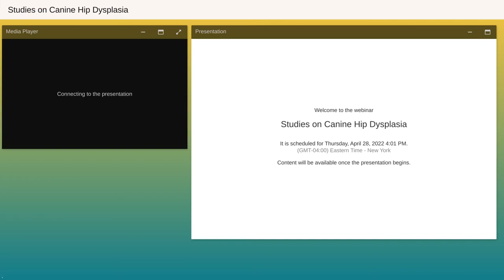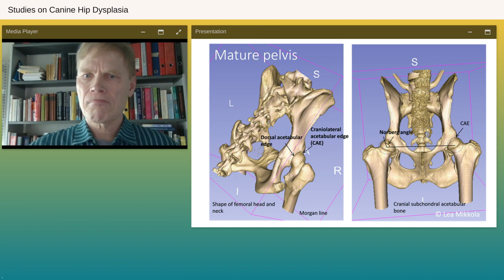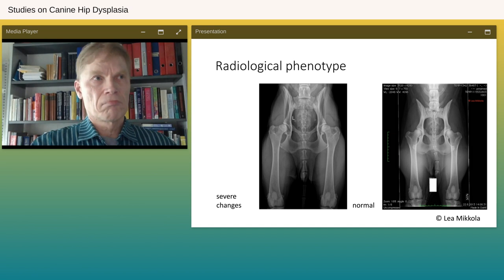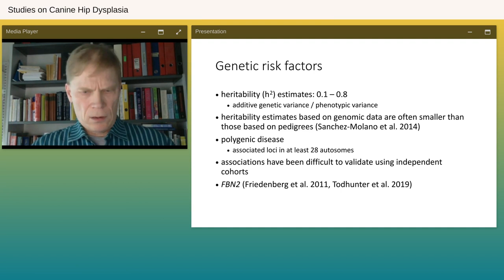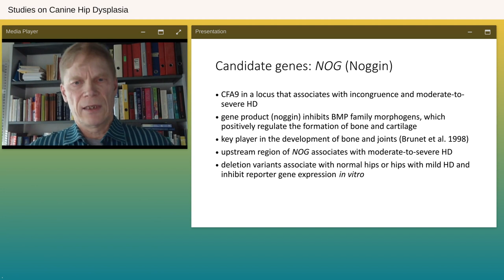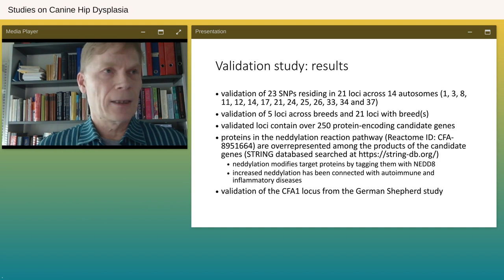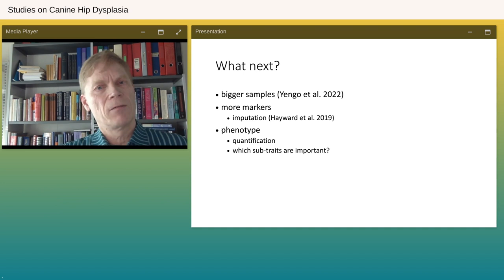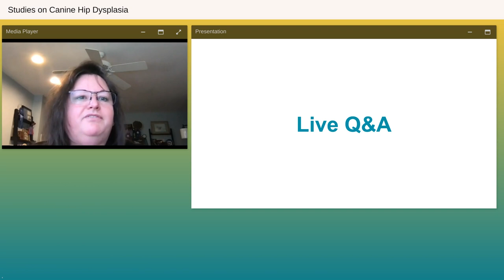Studies on Canine Hip Dysplasia - Canine Health Summit 2022 - Embark for Breeders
Antti Iivanainen, DVM, Ph.D., Professor of Veterinary Anatomy, Director of the Bachelor Program in Veterinary Medicine - University of Helsinki, discusses various studies on dogs with hip dysplasia (HD), a non-congenital and multifactorial disorder that affects several canine breeds. Differences in growth rate, obesity, exercise habits and muscle condition, and in biomechanical, nutritional and hormonal factors have been suggested to contribute to the risk of developing HD.

Hip dysplasia (HD) is a non-congenital and multifactorial disorder that affects several canine breeds. HD is chronic and often painful, and can significantly lower the quality of life. It usually develops during rapid growth in juvenile dogs. The increased laxity destabilizes the joint leading to a progressive complex phenotype. Different sub-traits include, e.g., joint incongruency, shallowness of the acetabulum, deformation of the femoral head, varying degrees of subluxation, erosion of the articular cartilage, sclerosis in the subchondral bone and formation of osteophytes. HD is evaluated by aggregating several sub-traits from hip- extended ventrodorsal radiographs. The clinical signs vary from occasional stiffness to severe chronic pain and impaired mobility of the joint. The breed-specific frequency of HD varies from 0 to 71% [The Orthopedic Foundation for Animals]. Differences in growth rate, obesity, exercise habits and muscle condition, and in biomechanical, nutritional and hormonal factors have been suggested to contribute to the risk of developing HD. Heritability (h2) estimates vary typically between 0.15 and 0.80 indicating a significant genetic component. Individual loci have a rather limited contribution to the overall genetic risk. Further, there have been great difficulties to validate the observed associations using independent cohorts. We conducted a case-control study using a cohort of 769 German Shepherds. We found significantly associating SNP-markers in chromosomes 1, 9 and 28 with genes such as NOX3, ARID1B, NOG and NANOS residing nearby. We also found deletion variants upstream NOG and showed that they affect reporter gene expression in vitro. Using a 1572 dog cohort from ten breeds we validated the association of 23 previously identified markers across 21 loci in 14 autosomes. Proteins involved in the neddylation protein modification pathway were overrepresented among the 250 protein coding genes residing within one megabase of the 23 markers.

After receiving his DVM degree in 1988 from the College of Veterinary Medicine in Helsinki, Finland, Anti livanainen worked as a district veterinarian in northern Finland. He then turned to academia and received research training at the University of Oulu (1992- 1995) and at the Karolinska Insitute in Stockholm, Sweden (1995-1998). Since then, he has worked at the University of Helsinki where he is currently leading the Bachelor Program in Veterinary Medicine. is interested in interactions in development.